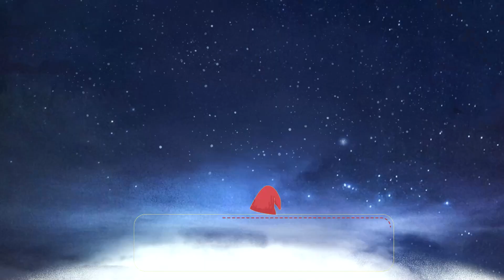💥GRÁTIS!COMO PEGAR **ASA DE PAVÃO GRÁTIS** NO ROBLOX!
🎮 iHeartLand: Music Tycoon Holidays!
💥VEJA COMO PEGAR ESSA ASA DE PAVÃO GRATIS NO ROBLOX!
🧍🏼‍♀️🧍🏼‍♂️ Seja membro deste canal e ganhe benefícios:
💗💗💗 PARTICIPE DAS BRINCADEIRAS DO CANAL!💗💗💗
REGRAS:
💗💗💗 AMO  VCS! BOA SORTE!
Amo vocês!

📬 CAIXA POSTAL: 74439 CEP: 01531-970 SAO PAULO - SP